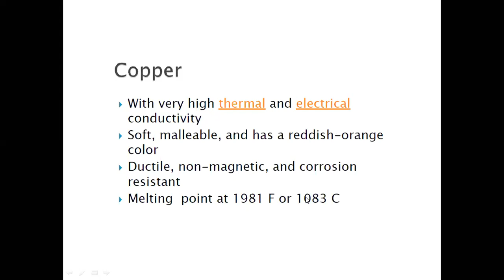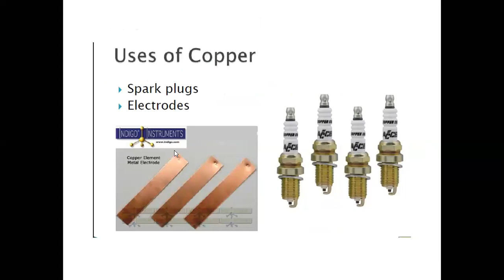Refining of copper part 3(Forth flotation process)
Subject: Engineeering Materials
Topics Covered: Copper & Refining of Copper(Minning Metals, Forth flotation, roasting ,Conversion of matte to Copper blister, Anode Casting, Electrolytic refining)